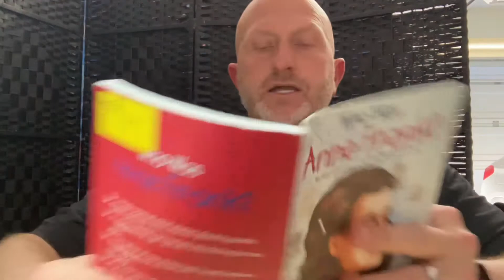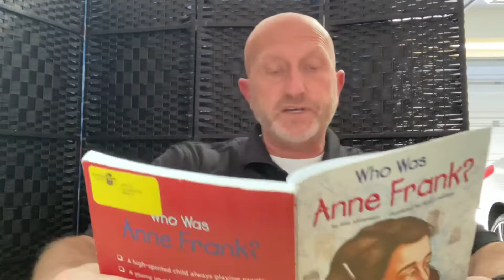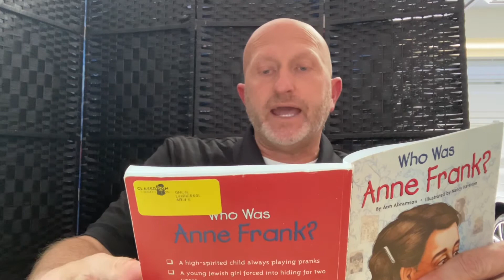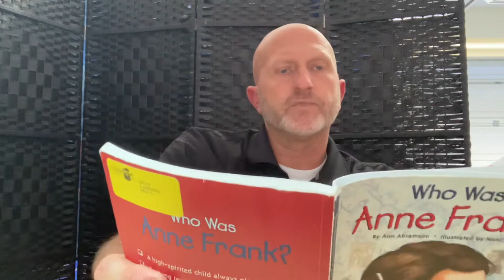Who Was Anne Frank?